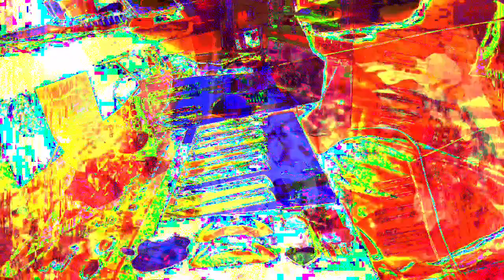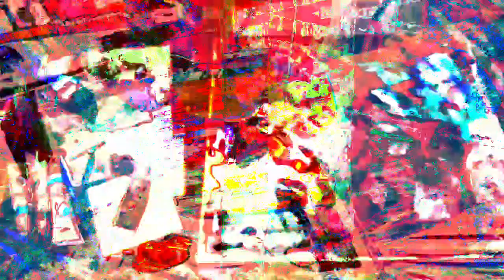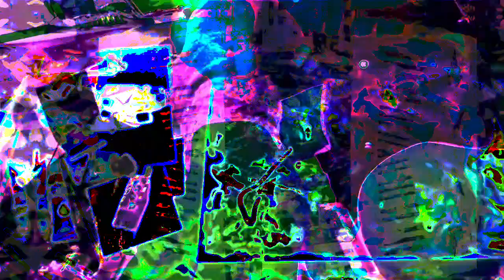555.555 second video works videos made in max/msp mixing 3 different older videos + 3 audio files.